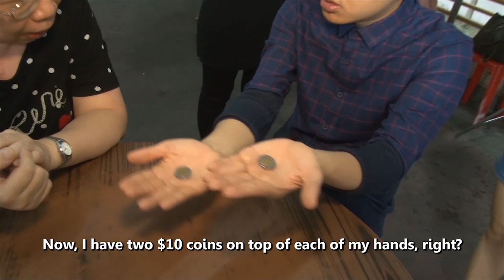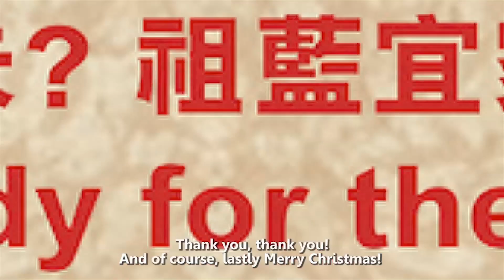Hong Kong actor Wong Cho Lam performs magic for Operation Santa Claus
TV actor Wong Cho Lam continues to challenge Tai Po district residents with his street magic to help raise funds for Operation Santa Claus! Do you think you can perform this magic trick? Get your friends together and try it out!